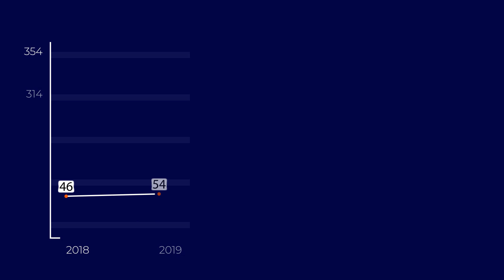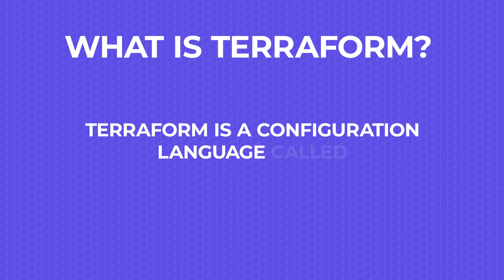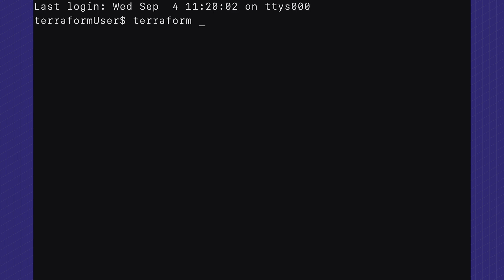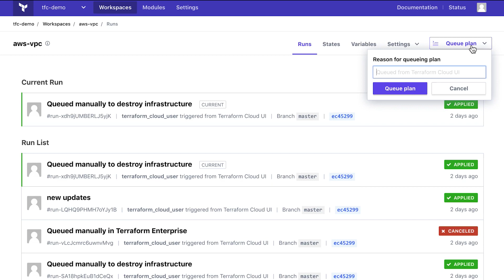Achieving Cloud Maturity with Terraform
The adoption of Infrastructure as code in the organization is essential to address this challenge. Infrastructure as Code is the practice of using code to describe infrastructure and services along with their respective configurations, this code is both human readable and machine consumable. Our recommended tool for this problem is HashiCorp Terraform. You describe the infrastructure and configuration that you want and the Terraform will determine the order of the steps that need to be applied. The desired state is expressed in a simple human readable language, after which Terraform can determine the sequence in which the infrastructure needs to be created.

Incorporating infrastructure as code into the development lifecycle means that tried and tested software engineering processes can be adopted. This includes managing source code in version control and using branching strategies to allow for localized testing before pushing configuration to a production environment. Using pull requests before merging code can allow teams to review changes before it is committed to upstream branches. The configuration of infrastructure is also reproducible and allows a dev environment to be replicated into production.

With infrastructure configuration been codified, it can be managed using well-known and well-tested software engineering practices such as version control, branching, pull requests and CI/CD tooling. Code can be reviewed by the necessary teams before it is committed to upstream branches. An example of this would be that a developer needs to adjust a permissions policy, the developer can make the change and commit it into source control. The developer can then create a pull-request to merge the new permissions into the policy. A predefined set of people can then review and approve the change or ask the developer to make revisions as appropriate.